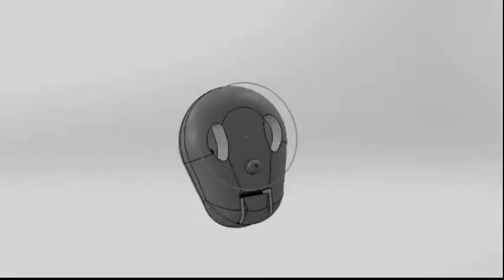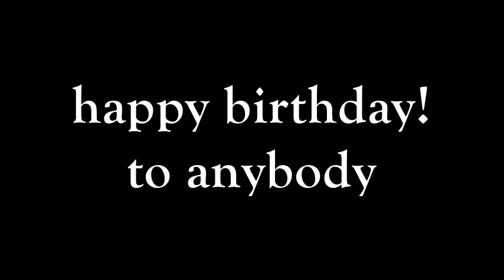snuff snuff 3